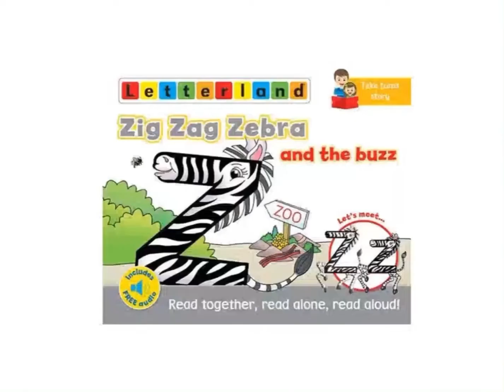Zig Zag Zebra and the buzz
A Letterland Story read by The Rainbow Teacher 🌈